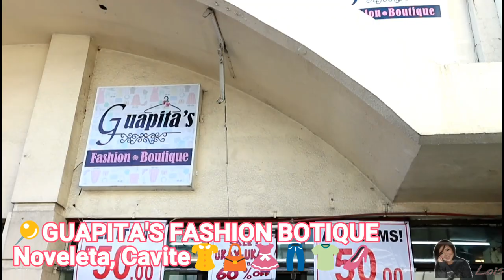CHEAPEST BRANDED CLOTHES SA UKAY-UKAY! THRIFT SHOPPING TAYO + TRY-ON HAUL! CAVITE, PHILIPPINES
I hope this video finds you helpful.

" So far, ito ang best ukay-ukay na napuntahan ko. If taga-South ka hindi mo na need pumunta sa Makati or Rizal para mag Ukay. Kung malapit ka sa Noveleta, Cavite, pasyalan niyo na ang Guapita's fashion boutique... "

I am not a professional make-up artist. I am a make-up enthusiast. I just love putting make-up on. I'm your kikay girl nextdoor! 😍

Some products may work for me but may not work for you or vise versa. 😊

I just love taking good care of my skin. 😊

Not a professional cook, I just love eating and experimenting! 😊

Much love,

LOIS

STAY GORGEOUS AS ALWAYS! :)